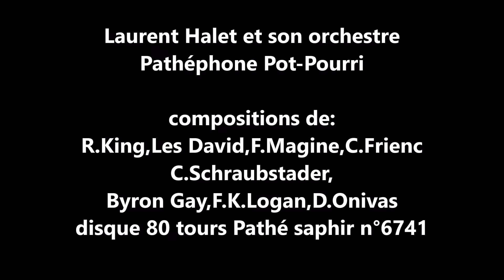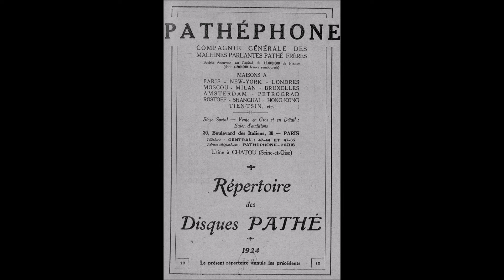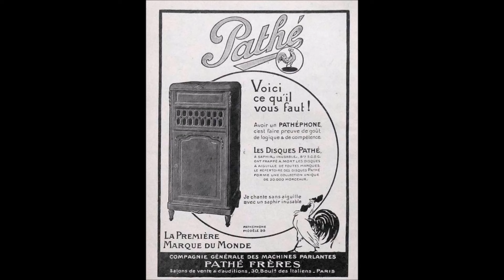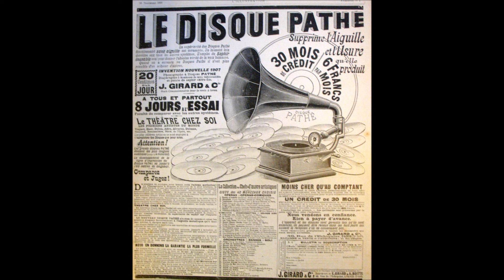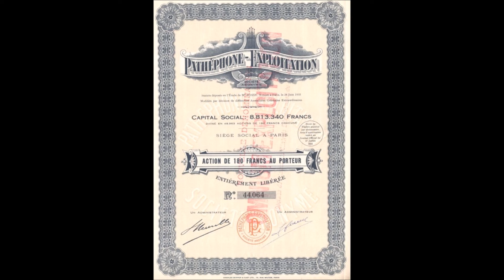Laurent Halet Pathéphone Pot-pourri 1924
Laurent Halet et son orchestre    Pathéphone Pot-pourri
musiques de:
R.King,Les David,F.Magine,C.Frienc,C.Schraubstader,Byron Gay,F.K.Logan,D.Onivas.
disque 80 tours Pathé saphir n°6741 de mars 1924